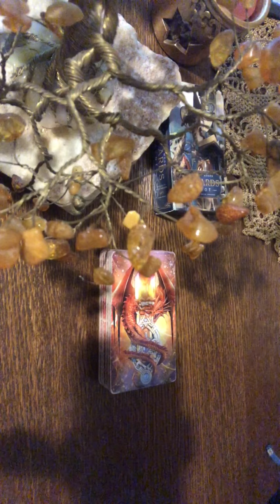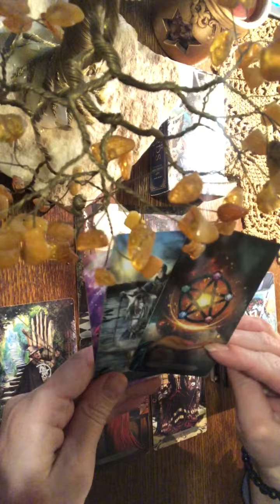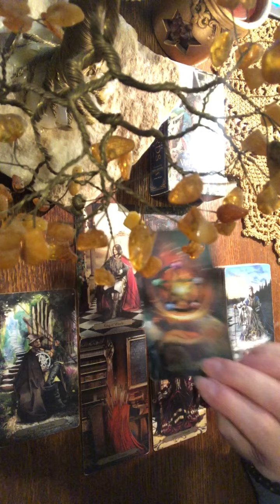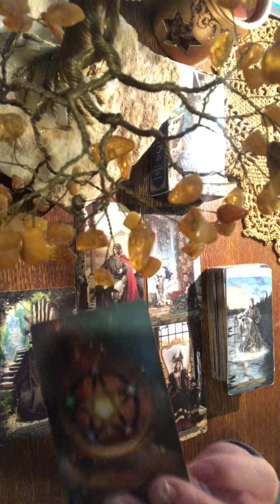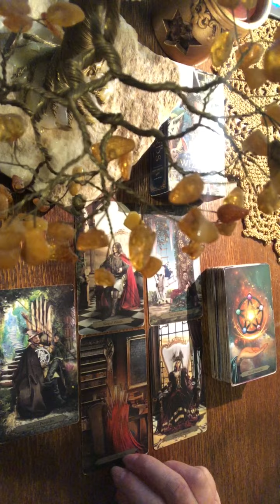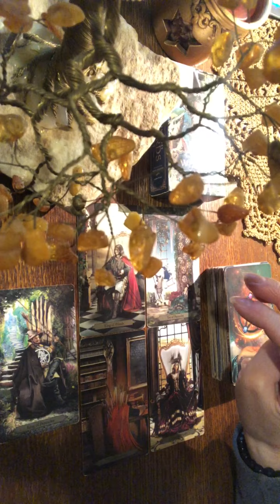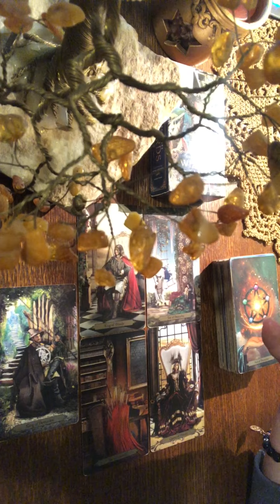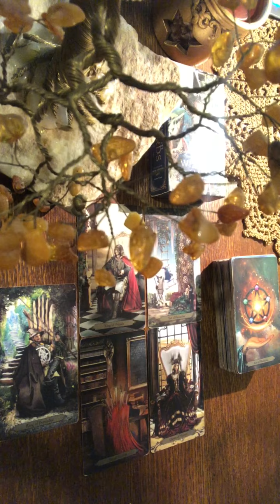Strzelec Sagittarius Tarot tygodniowy 09-15 październik 2023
Zapraszam Was do zakładek: Playlisty", "Video", "Społeczność" na moim kanale.

Talie użyte w czytaniu:
❤️ Wizards Tarot